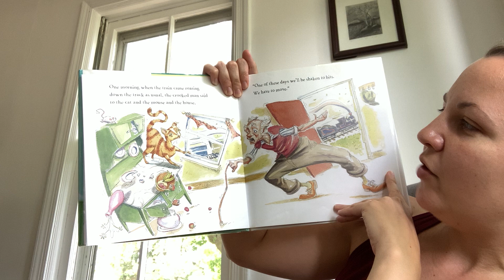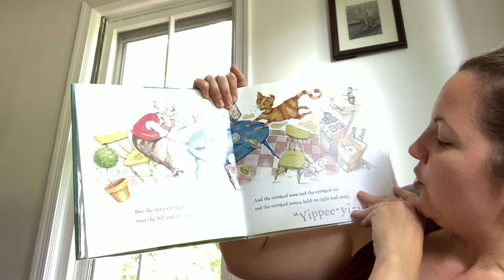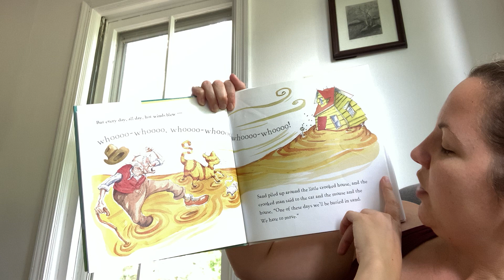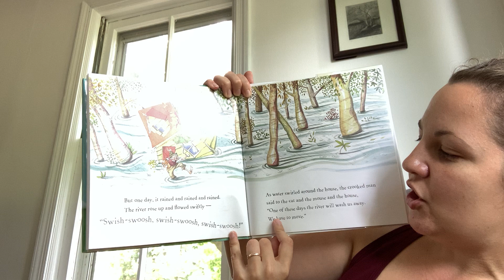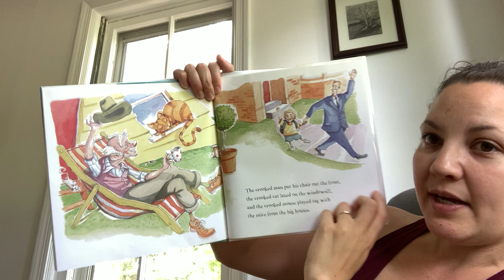The Little Crooked House read by Kfirah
Kfirah reads The Little Crooked House by Margaret Wild and Jonathan Bentley. This story is all about a very special house trying to find the perfect place to live.